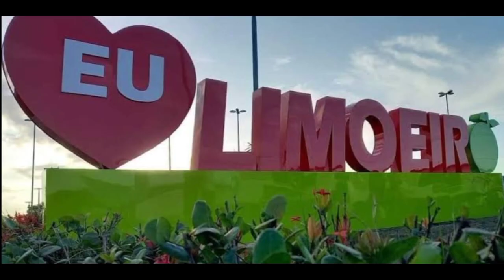COISAS DO SERTÃO Viagem de férias para o Nordeste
Neste vídeo eu mostro através de fotos um pouco do que foi a minhas férias no nordeste. andando pelos
 sítios fazendas e povoados. no estado da Paraíba e Pernambuco.